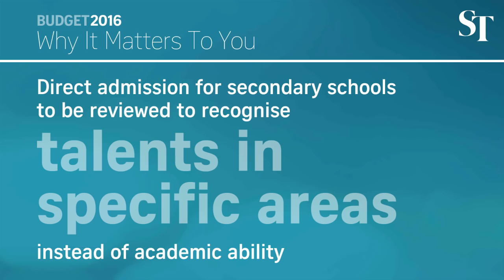MOE Committee of Supply: PSLE changes at a glance